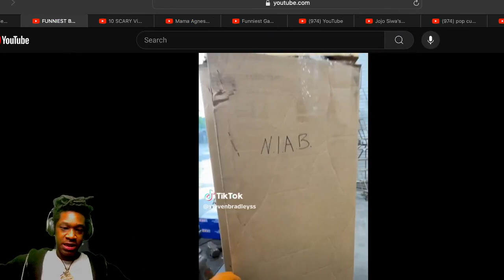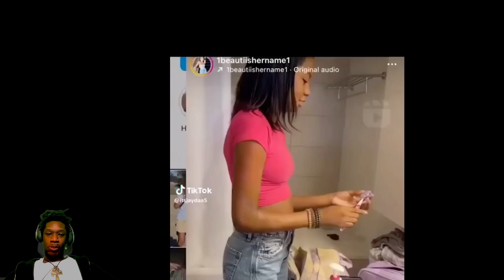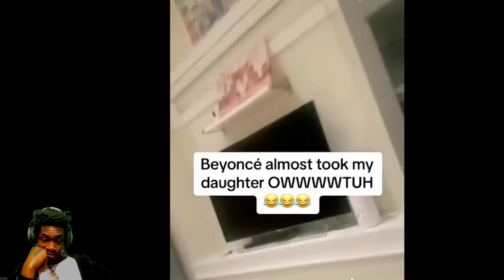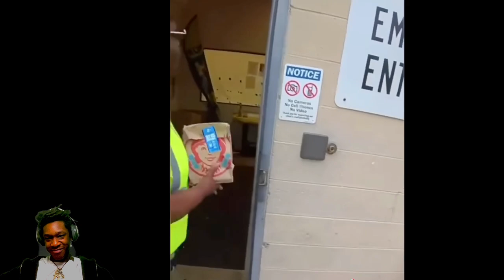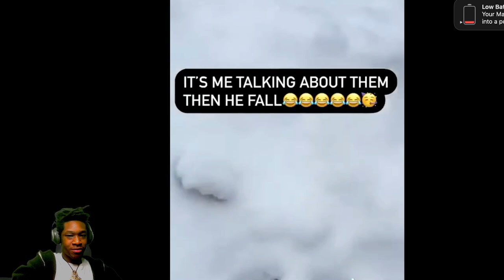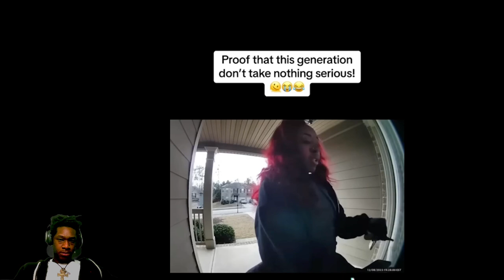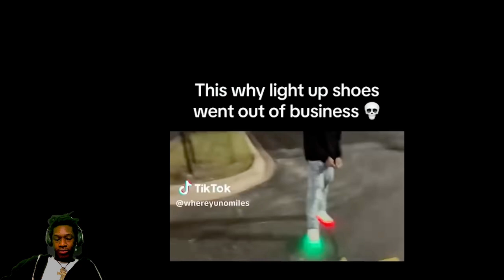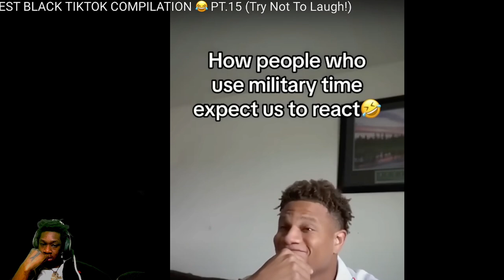REACTION to (Try Not To Laugh!) FUNNIEST BLACK TIKTOK COMPILATION 😂 PT.15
Tumblr ☥ @pharaoh-markaba𓆃
Twitter ☥ @pharaohindigo𓆃
TikTok ☥ @pharaohnyc𓆃